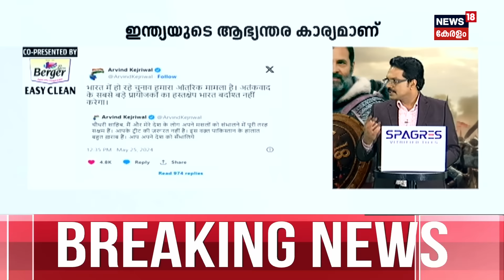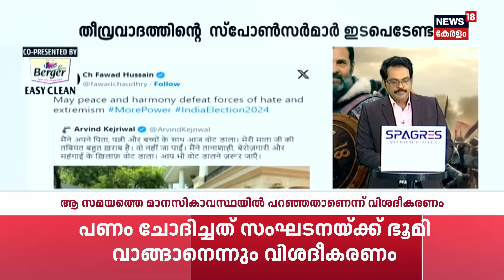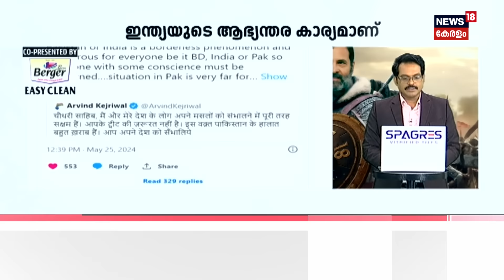Lok Sabha Election 2024 |ആറാം ഘട്ടത്തിൽ ആവേശപ്പോരാട്ടം | Phase 6 | Narendra Modi | Rahul Gandhi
Lok Sabha Election 2024 Phase 6 : Lok Sabha Election 2024 Phase 6 : Voting for the sixth and penultimate phase of the Lok Sabha Election 2024 began on Saturday morning in 58 constituencies in six states and two Union territories. Haryana and the National Capital Territory (NCT) of Delhi are voting in this phase. Bihar, Jharkhand, Jammu and Kashmir, Odisha, UP, and West Bengal are the other States/UTs where polling is underway in this phase. ലോക്‌സഭാ തെരഞ്ഞെടുപ്പിന്റെ ആറാം ഘട്ടത്തിൽ ഭേദപ്പെട്ട പോളിംഗ്. ഒരു മണിവരെ മുപ്പത്തിയഞ്ചു ശതമാനം പോളിംഗ് രേഖപ്പെടുത്തി. രാഷ്‌ട്രപതി ദ്രൗപതി മുർമു ,ഉപരാഷ്ട്രപതി ജഗദീപ് ധൻകർ,വിദേശകാര്യമന്ത്രി എസ് ജയശങ്കർ ,കോൺഗ്രസ് നേതാവ് സോണിയ ഗാന്ധി,ഡൽഹി മുഖ്യമന്ത്രി അരവിന്ദ് കേജ്‌രിവാൾ,ഗവർണർ ആരിഫ് മുഹമ്മദ് ഖാൻ തുടങ്ങിയവർ വോട്ട് രേഖപ്പെടുത്തി.